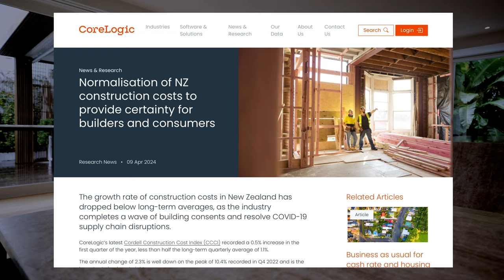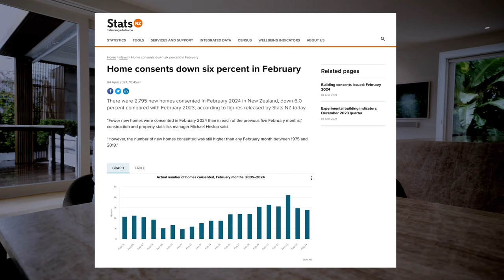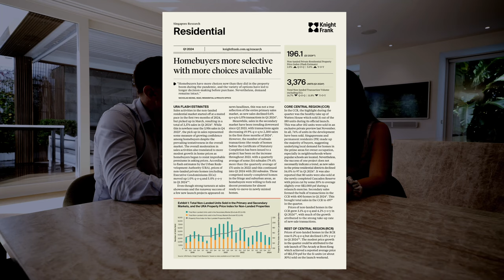NZ real estate | Weekly news | Bayleys | 15 April 2024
Chris Farhi and Samantha Lee from the Bayleys Insights & Data team cover the latest news including:
• RBNZ’s latest OCR decision which kept the OCR unchanged.
• CoreLogic’s latest construction cost data shows costs continuing to rise.
• Property of the week.

This video was filmed on site at 29 Hepburn Street, Freemans Bay, Auckland. This beautiful home is available for sale now via Chris Batchelor from Bayleys Takapuna.

@bayleys real estate, @bayleys commercial

Bayleys Insights & Data
(property market research and property consulting / advisory services):

Bayleys listing for 44 Armstrong Road, Te Puna, Bay of Plenty

Presenters:
Chris Farhi – Head of Insights, Data & Consulting